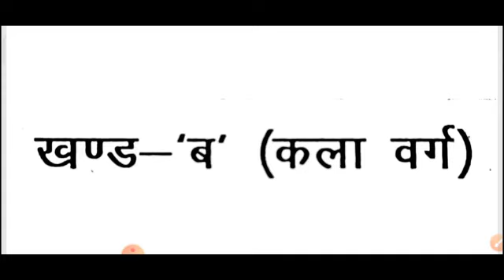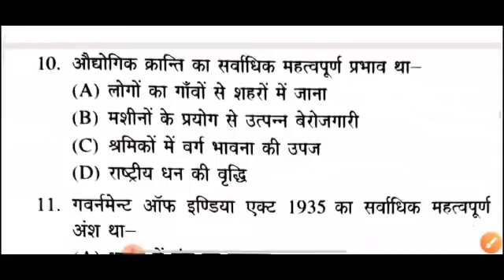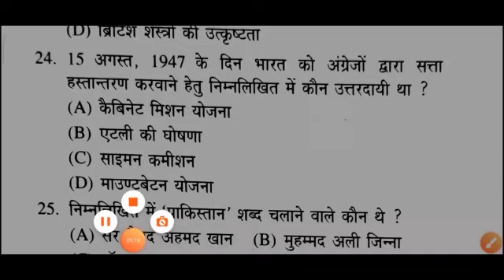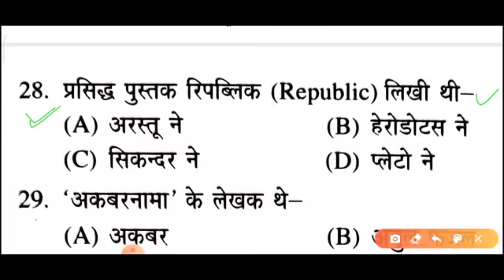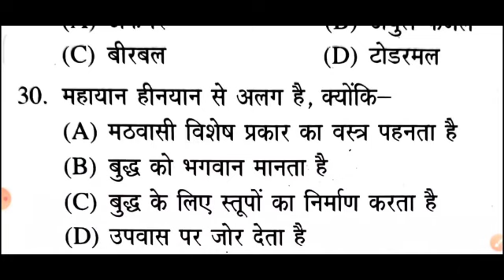B.ed entrance exam 2020 / कला वर्ग स्पेशल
Hindi Book for b.ed Theory + one liner question + 10 guess Paper Only 60 /-